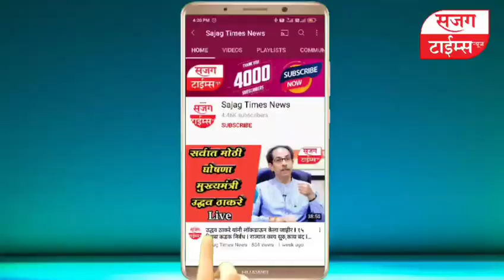शिवसैनिकाने खासदार अमोल कोल्हे यांना वाढदिवसानिमित्त काय दिल्या शुभेच्छा I Amol Kolhe I Sajag Times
शिवसैनिकाने खासदार अमोल कोल्हे यांना वाढदिवसानिमित्त काय दिल्या शुभेच्छा